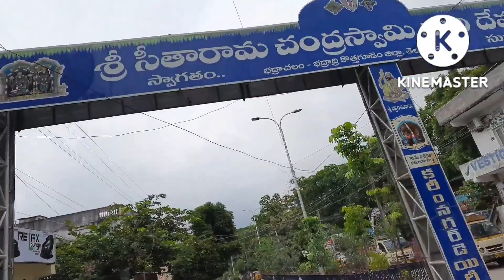మా carను తెలంగాణాborderలో,ఆంధ్రప్రదేశ్ borderలో check చేసారు.ఎవరో తెలుసా!ఎందుకో తెలుసా!